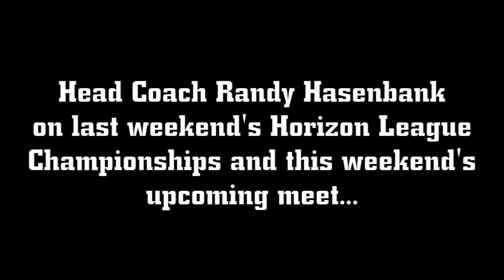Loyola Track: Dr. Keeler Preview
Comments on Loyola's performance at the HL Championships and the last attempts to qualify for NCAA regionals.